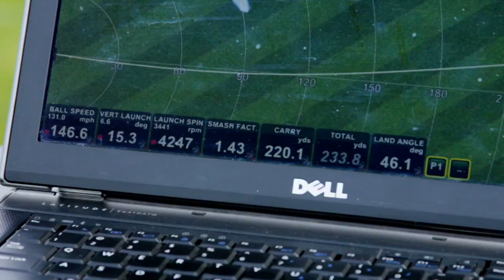Solid approach | Joe Bosco golf tip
Short-game expert Joe Bosco gives some tips on how to zero in with your irons. He shows an important drill that he believes golfers should use every day. It doesn't take more than two minutes.